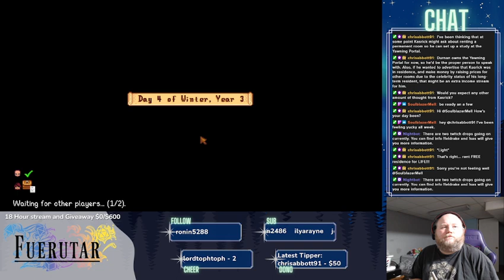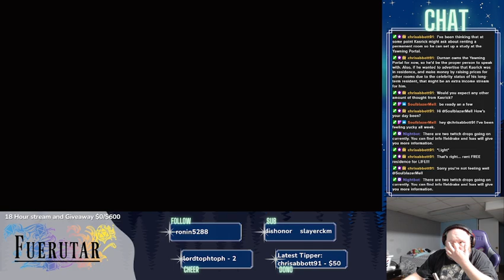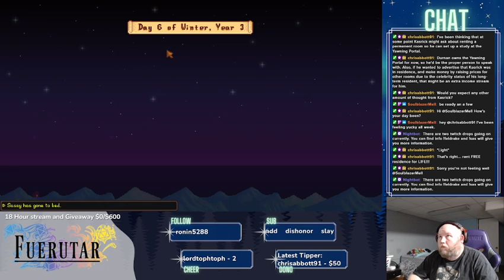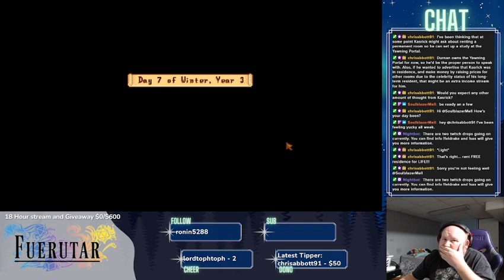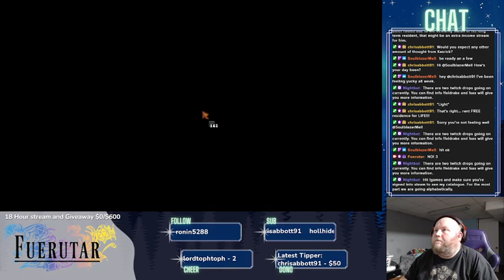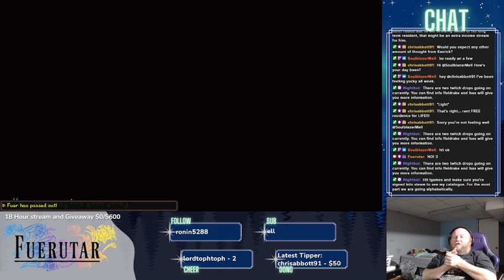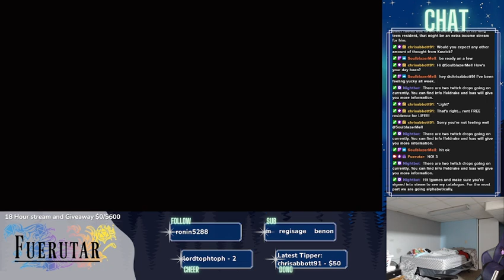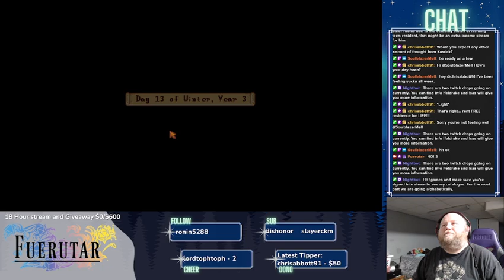Stardew Valley with Mell: Episode 36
This playthrough is a no mod 100% playthrough for Stardew Valley Multiplayer with my friend SoulBlazerMell.

We hope you enjoy this playthrough!

4 Player Farming! Invite 1-3 players to join you in the valley online! Players can work together to build a thriving farm, share resources, and improve the local community. As more hands are better than one, players have the option to scale profit margin on produce sold for a more challenging experience.

Xbox controller support (with rumble)! (Keyboard still required for text input)

Over two hours of original music.